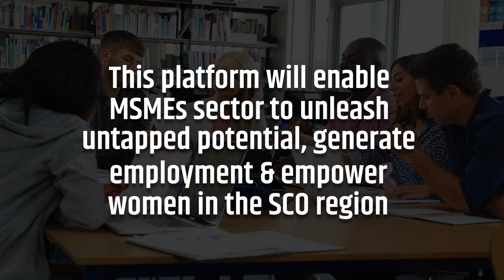SCO MSME CONFLUENCE